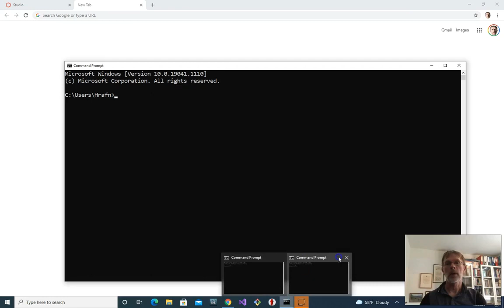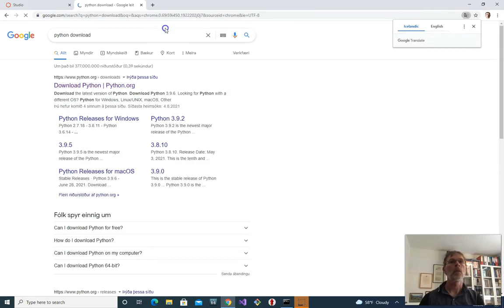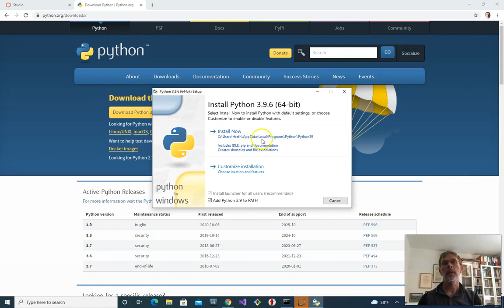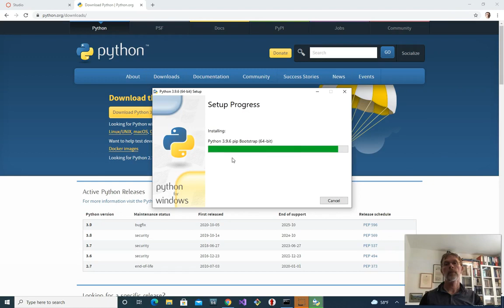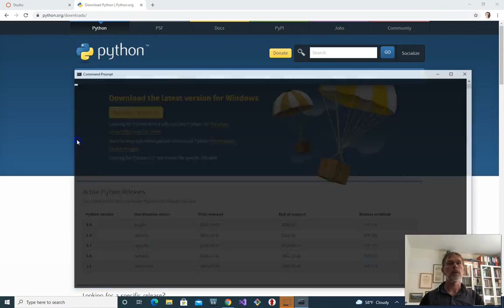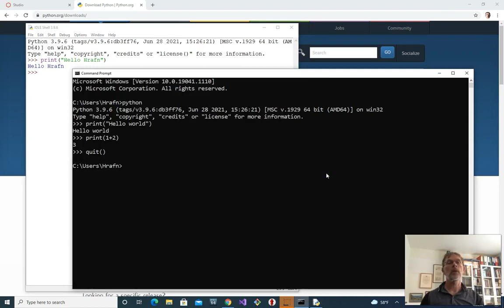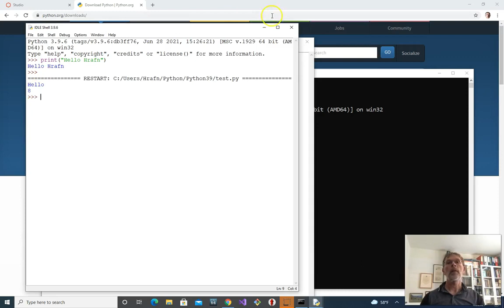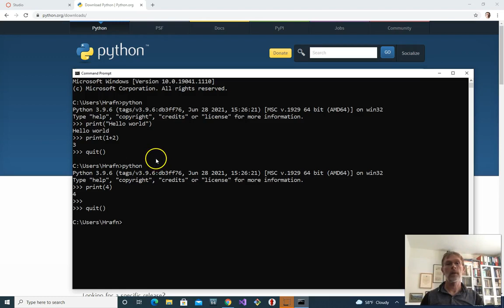Python uppsetning Windows 2021